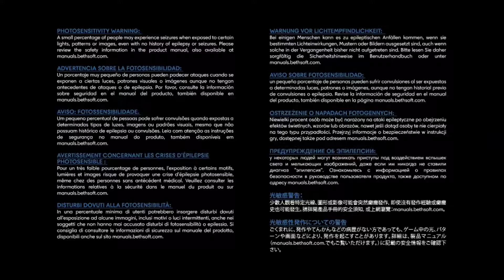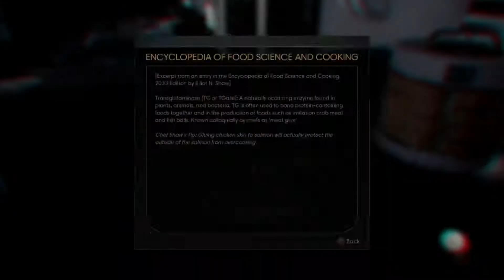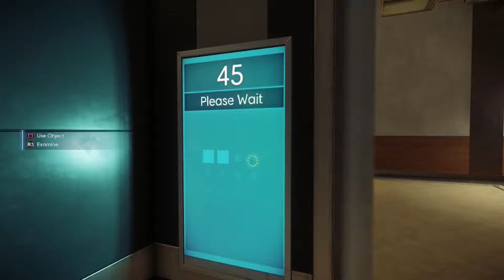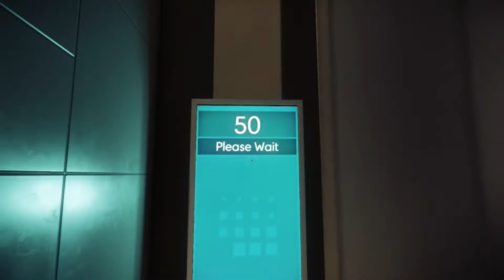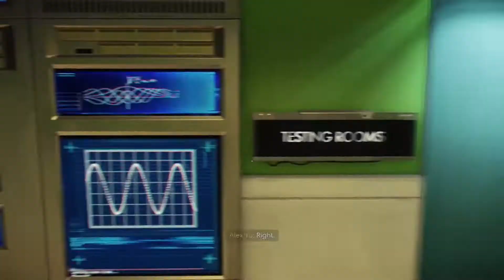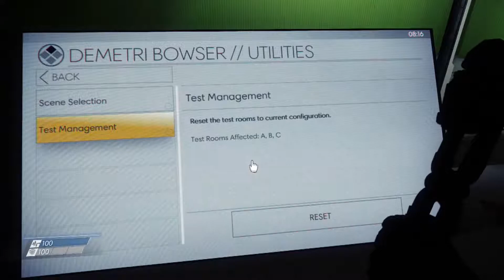Prey Gameplay walktrough Part #1 (2017)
You look at our video if you look at our videos you can subscribe to our great channel for more games we play almost all the games that have a good story but not all are usual games with gameplay thanks for your support